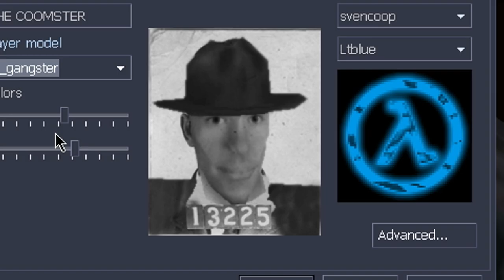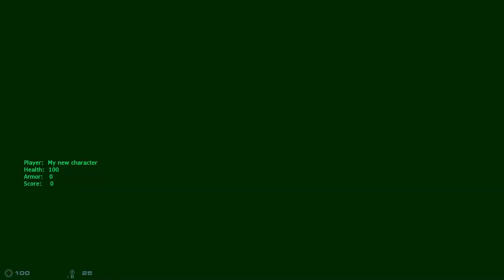THE HALF-LIFE DUO EXPERIENCE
Today, Poet and his roommate Dom try to beat the Half-Life campaign on Sven co-op, while being slightly inebriated.. Sven Co-op is a steam game that allows people to play multiple Half-Life campaign missions and modes. Will they emerge victorious or will the game prove to be too scuffed?